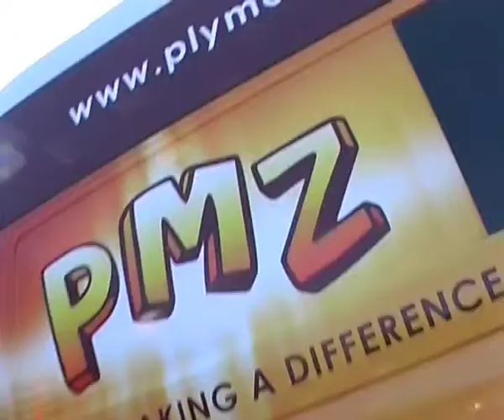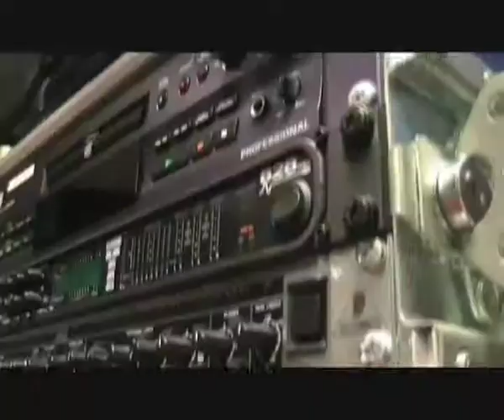PMZ's Youth Forum TEMPO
Our youth forum, TEMPO was filmed as part of our 10th anniversary celebrations discussing how they had helped the charity out, and how, in return, Plymouth Music Zone had had an impact on their lives.